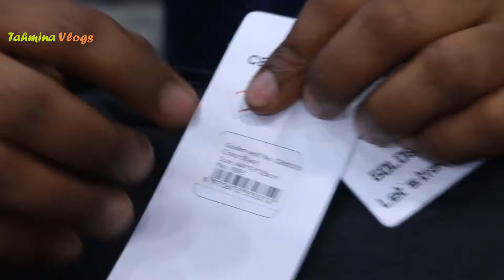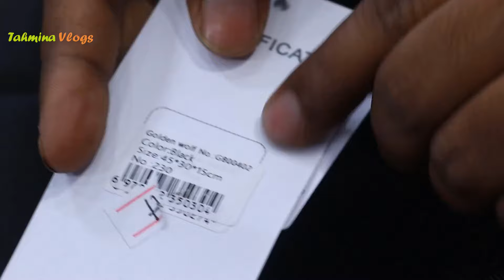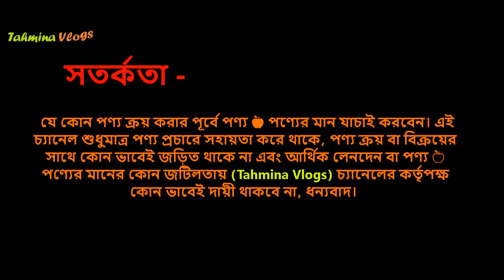ছেলেদের চায়না ব্যাকপ্যাক কিনুন 🔥 Men Backpack Price In Bangladesh 2024 👽 স্কুল কলেজ ব্যাগ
ছেলেদের চায়না ব্যাকপ্যাক কিনুন 🔥 Men Backpack Price In Bangladesh 2024 👽 স্কুল কলেজ ব্যাগ, স্কুল ব্যাগের দাম - স্কুল কলেজ ব্যাগের দাম - স্কুল ব্যাগের ডিজাইন - মেয়েদের স্কুল ব্যাগের ডিজাইন - মেয়েদের স্কুল ব্যাগের দাম – ছেলেদের স্কুল ব্যাগের দাম – কলেজ ব্যাগের দাম - কলেজ ব্যাগের দাম ২০২৪, office bag price in bangladesh, office bag price 2024, laptop bag price in Bangladesh, laptop bag price 2024,

ladies college bag price in bangladesh - school bag price in bangladesh - স্কুল ব্যাগ - bag price in bangladesh – school bag price in bd – school bag price 2024 – college bag price in bangladesh – collage bags price 2024 – collage bag price in bd –

Men's backpack, bag, shoulder straps, carrying, laptops, books, clothing, personal items, school, work, travel, styles, sizes, materials, durable, functional, stylish.

Men's backpack
Travel backpack
Hiking backpack
Daypack
Laptop backpack
Commuter backpack
Backpacks for men
Men's rucksack
Men's hiking pack
Men's daypack
Men's travel bag
Backpack for men
Men's carry-on
Men's outdoor backpack
Men's urban backpack

ছেলেদের কলেজ ব্যাগের দাম – মেয়েদের কলেজ ব্যাগের দাম - বাচ্চাদের স্কুল ব্যাগের দাম - স্কুল ব্যাগের দাম কত – ভালো স্কুল ব্যগের দাম - ভালো কলেজ ব্যগের দাম – কম দামে স্কুল ব্যাগ – ছেলে ও মেয়েদের স্কুল ব্যাগের দাম - ছেলে ও মেয়েদের কলেজ ব্যাগের দাম -

new school bag collection 2024 - school bag - school bag - school college bag price in bangladesh - bag price in bangladesh 2024 – Best school bag in Bangladesh – Best College bag in Bangladesh – baby school bag price in bd -

bag for men, office bag for men, bag for lunch box, ল্যাপটপ বা অফিসিয়াল ব্যাগের দাম, ল্যাপটপ ব্যাগের দাম, অফিসিয়াল ব্যাগের কালেকশন, খাবারের ব্যাগের দাম, লাঞ্চ ব্যাগ, লান্স ক্যারিয়ার ব্যাগ,

Cat Bag, Max Bag, Winner Bag, সবচেয়ে কমদামে স্কুল ব্যাগ কিনুন - ব্যাগের পাইকারি মার্কেট, Max bag price in bd - cat bag –
৩ বছরের ওয়ারেন্টই

👉 ঠিকানাঃ
মোঃ রুমান ভুইয়া,